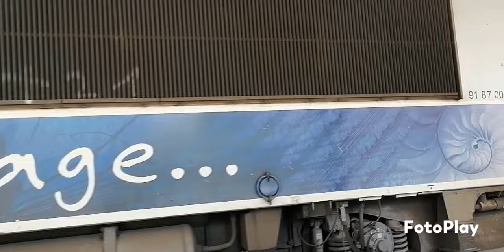GPF n°208 : Trains en gare de Grenoble TER 2nng,corail,TGV réseau duplex,TGV OUIGO,Aurorail Saison 3